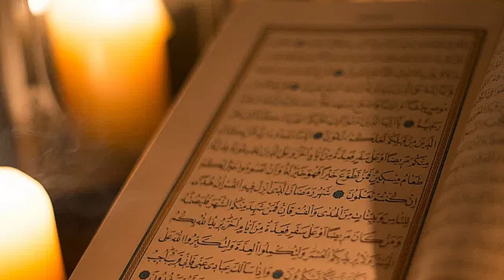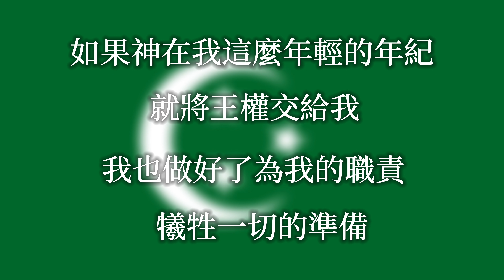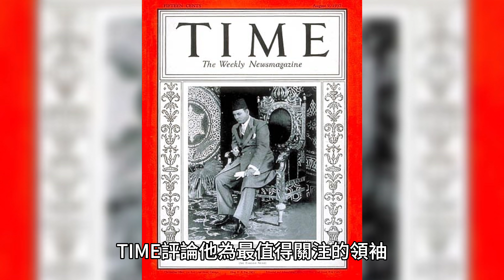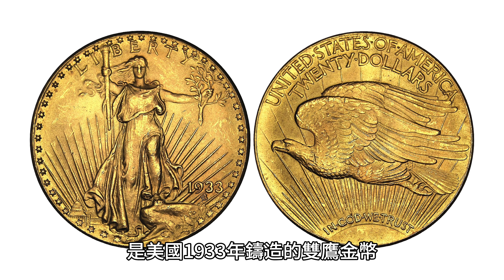史上最奇葩-埃及末代國王法魯克一世｜超做自己，不僅愛偷東西，死因竟然是撐死｜人生賈心星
埃及(實際上的末代國王)法魯克一世
大概是史上排名前幾名奇葩國王
他是穆罕默德·阿里王朝第九任統治者福阿德一世的唯一兒子
老年得子的福阿德國王將所有希望寄予法魯克
但法魯克有學習障礙、不愛讀書，整天惡作劇
除了會說多國語言之外，其他學習一塌糊塗
16歲就繼任埃及國王為法魯克一世
但他不僅揮金如土
好賭、愛吃、有超過百名情婦、還偷過英國首相邱吉爾的手錶
埃及人民不滿英國長期干涉埃及內政
國王又荒誕不羈不理政事
1952年7月，由埃及自由軍官組織發動的七月革命
3天內便包圍了埃及王宮
法魯克一世宣布退位，將王位傳給6個月大的兒子-福阿德二世
流亡義大利
1953年，埃及宣佈建立共和制，福阿德二世王位被廢
穆罕默德·阿里王朝也結束了150年的統治

1965年，法魯克在吃下可供應一整個軍隊的食物後
奄奄一息的倒在沙發上，當天就病逝於羅馬的醫院
結束他傳奇又荒謬的一生